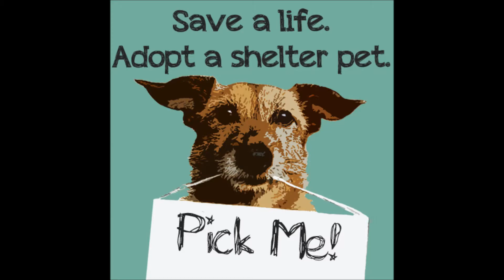Treat'em Right w/ Dr. Matt Radde 1-29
Dr. Matt Radde gives tips on adopting shelter animals.